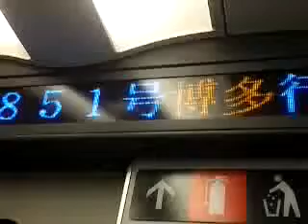Shinkansen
My travel began with Shinkansen. 。.。...and airplane of ANA, German Railway　ICE, airplane of Lufthansa, small car FIAT...。.。...walking ^^